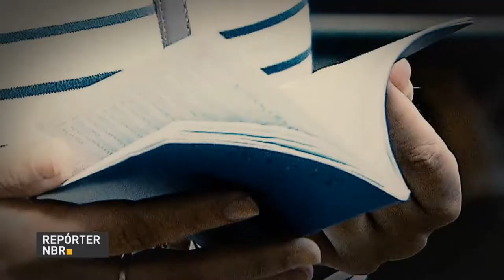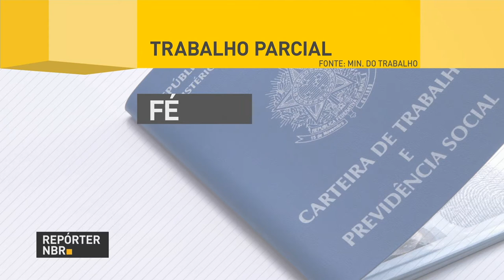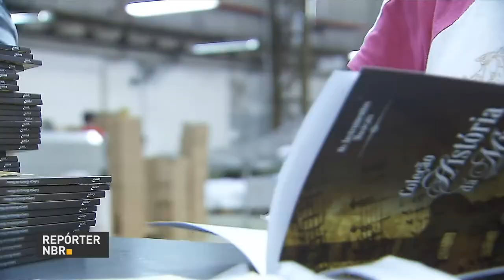Termina hoje o prazo de inscrição nos cursos oferecidos pelo MedioTec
REPÓRTER NBR 18h - 31.07.17: Termina hoje  o prazo para que estudantes do Ensino Médio possam fazer a matrícula no programa MedioTec, que oferece quase 108 mil vagas  em 131 cursos técnicos gratuitos, para alunos da rede pública de ensino. E mais: Ministro da Defesa, Raul Jungmann, comenta ações de segurança no Rio de Janeiro.